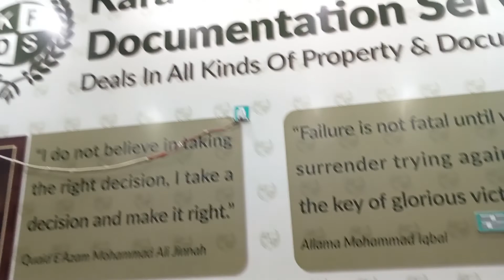Karachi Property Documentation Services KPDS